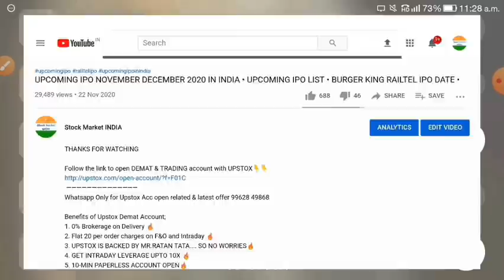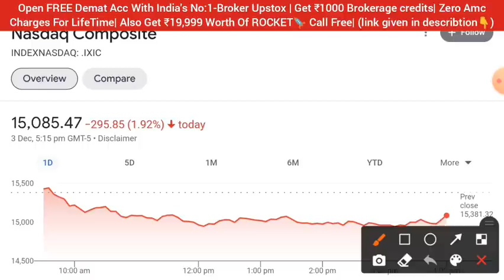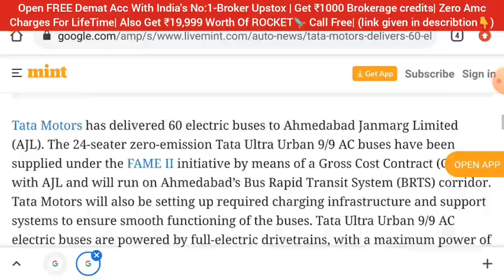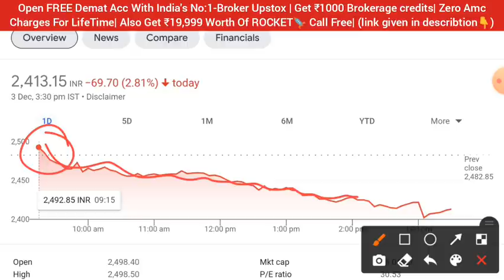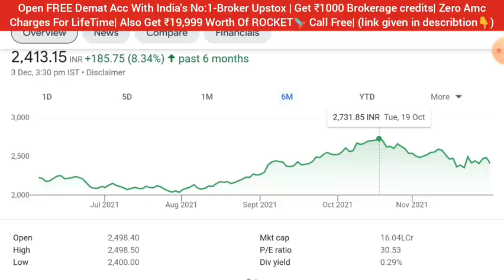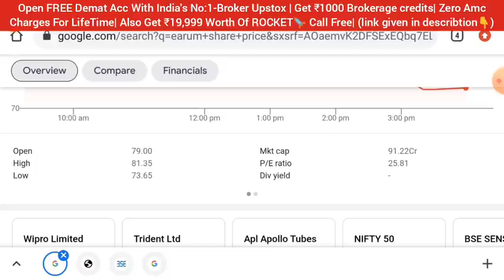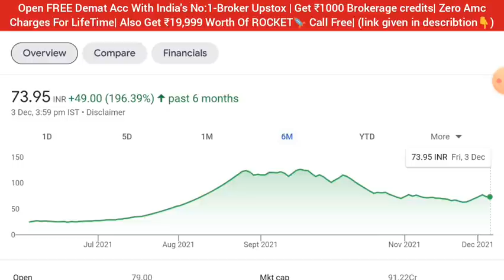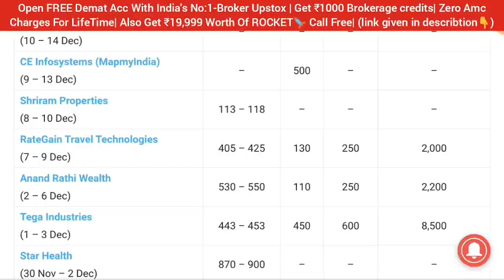1:5 SPLIT • TATA MOTORS SHARE NEWS TODAY • RELIANCE • OMICRON CASE INDIA • IPO GMP UPDATE